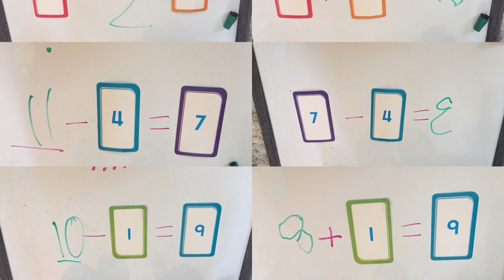Berlin Ele Update #6- 4/3/202